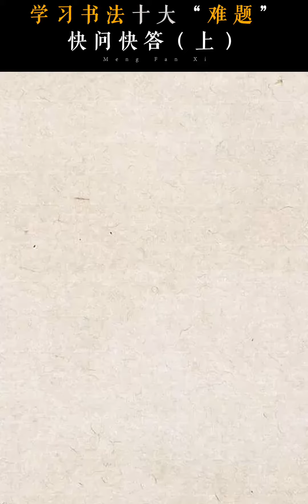书法人必看（上）学习书法十大“难题”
Forever Be Young,书法,传统文化,学习书法,练字,毛笔字